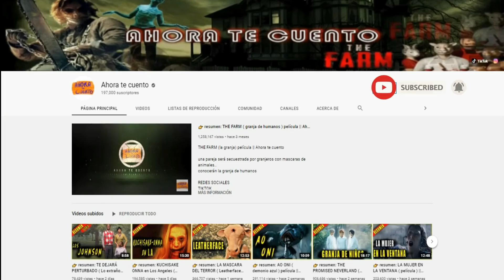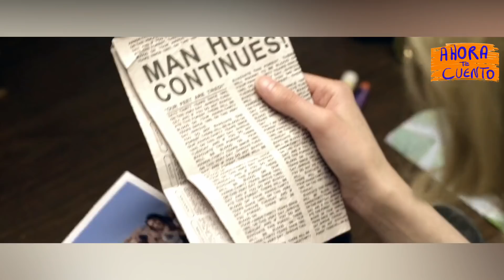👉 resumen: EL LEÑADOR ( the Lumberjack Man ) película || Ahora te cuento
Un grupo de estudiantes saldrá de campamento pero se encontrarán con un terrible monstruo vengativo con ansias de bañar sus panqueques con sangre...

resumen: EL LEÑADOR ( the Lumberack Man ) película || Ahora te cuento

Hey ya le diste al botón de suscripción y si aun no, que esperas... así nos animas a seguir subiendo mas contenido

THE LUMBERJACK MAN PELICULA
EL LEÑADOR PELICULA

Resumen Turbio
Resumen terror
Comedia de Terror